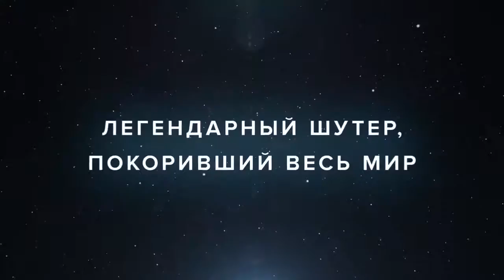Halo Online - Announcement Trailer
The Halo Online announcement trailer was released on March 25, 2015. It showcases gameplay (including the sandbox and several maps) as well as the armor and weapon customization menus. The trailer is set to the Halo Legends track "Sacred Icon Suite 2".